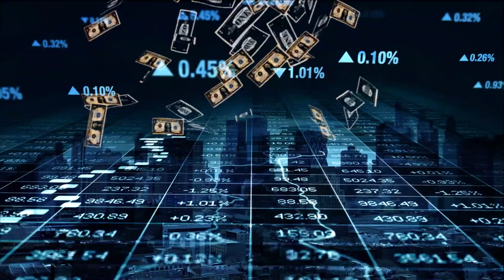Exclusive: Elon Musk's Game-Changing AI Robots!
Get an exclusive peek into the future as we unveil Elon Musk's game-changing AI robots! In this video, explore the revolutionary technology and innovation behind Musk's latest venture into artificial intelligence. Discover how these robots are set to redefine industries and shape the future.

🤖🚀 Dive into the cutting-edge features, capabilities, and potential applications of these AI robots. From autonomous tasks to advanced problem-solving, Musk's creations are poised to leave a lasting impact on various sectors.

🔥 Join us on this tech-filled journey, where we bring you exclusive insights into Elon Musk's groundbreaking AI robots.